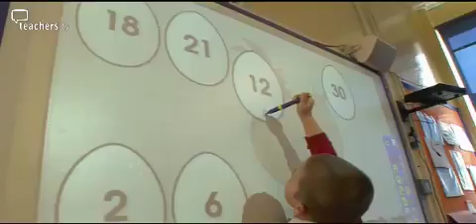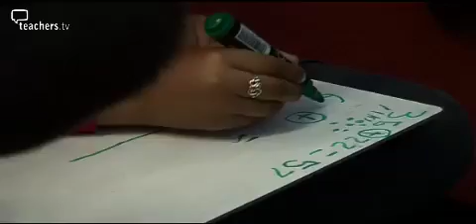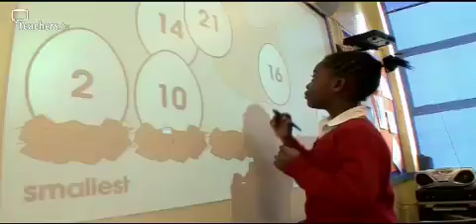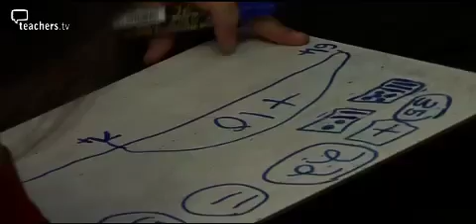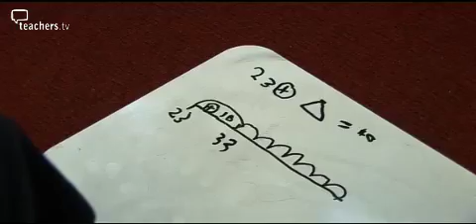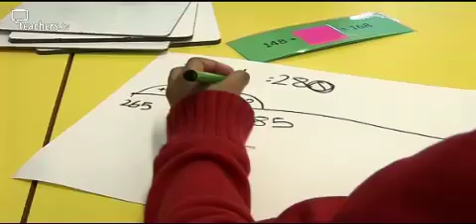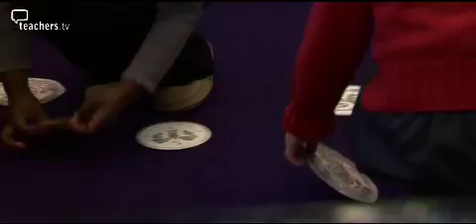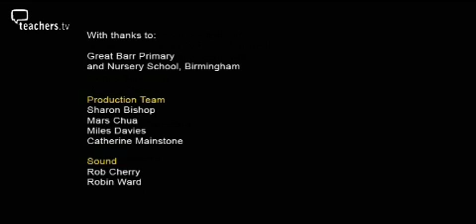Teachers TV: Teaching and Learning Key Stage One